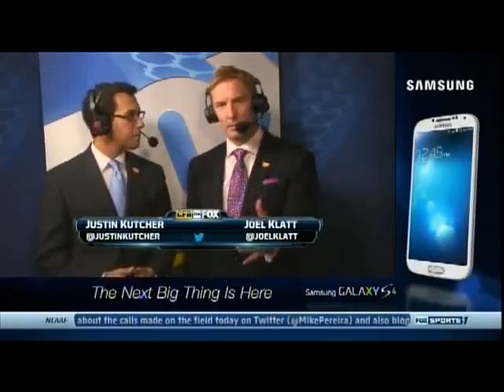2013 #12 Oregon @ Oregon State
EUGENE, Ore. -- Marcus Mariota gave Josh Huff all the credit for the 12-yard touchdown pass with 29 seconds left that swung another Civil War rivalry game Oregon's way.
"Quite frankly, it was a bad throw," Mariota said. "Huff made a great catch. I said, 'Thank you, man, that would've looked bad.'"
Huff laughed.
"It was the best throw he made all year," he said, grinning.
Either way, the No. 13 Ducks came away with a 36-35 victory over Oregon State on Friday night in the 117th edition of the in-state rivalry.